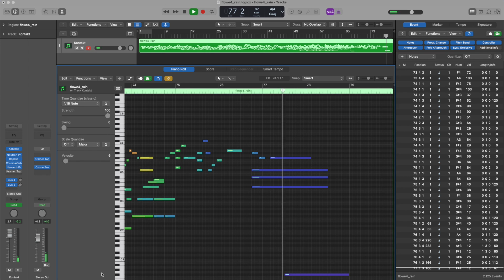L. Mity - 散られる花びらの美しさを。「Full of Flavor Ver.」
桜の花びらが落ちるように、いつかはね？一瞬の美しさに過ぎ去ったことは全部、全部本人たちの記憶から簡単に忘れられるから。

そんな短い間の美しさを持っているものを...大切にしようね。

Yuki from 花雨 -Hanabi- did some magic for L. Mity.